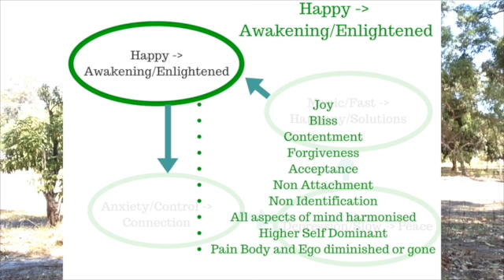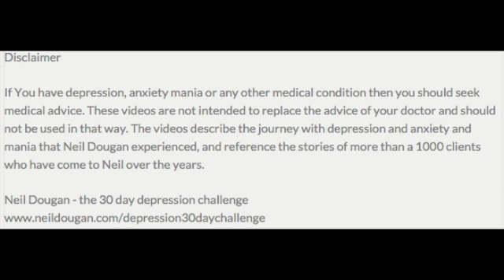The depression challenge 23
The depression challenge 23 How the fourth phase in the awakening cycle completes the picture. Turning around the Depression Anxiety cycle and creating a path to enlightenment. For all of the videos in the series and the free webinars, please go